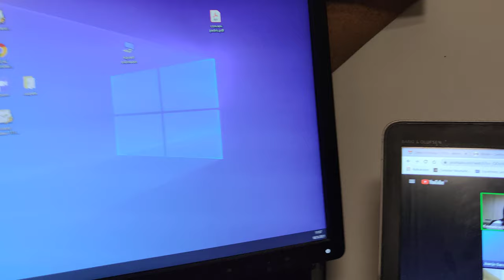18 de maig de 2021